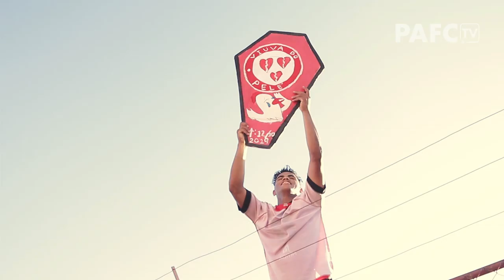📹⚽️🔴⚫️ | POUSO ALEGRE 3 x 0 ATLÉTICO/TC | BASTIDORES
De arrepiar! Jogo histórico que sacramentou o acesso do Pousão ao Módulo II do Campeonato Mineiro. Com mais de 7.200 torcedores presentes no Manduzão, a festa foi linda! Dentro de campo, vitória do Pouso Alegre por 3x0 contra o Atlético de Três Corações, com os gols de Lucas Rocha (37 minutos do 1° Tempo), Romarinho (24 minutos do 2° Tempo) e Mascote (50 minutos do 2° Tempo).
O Pousão voltou!